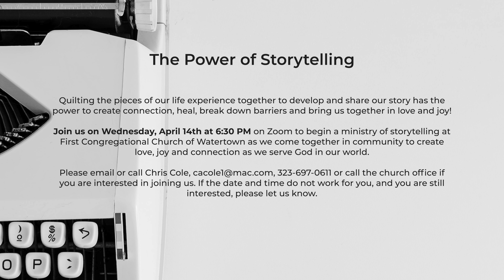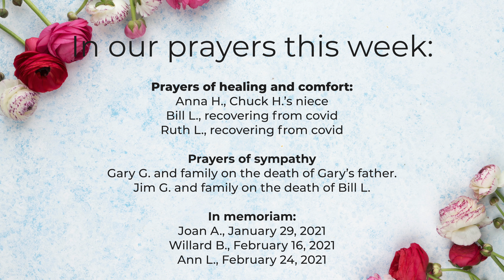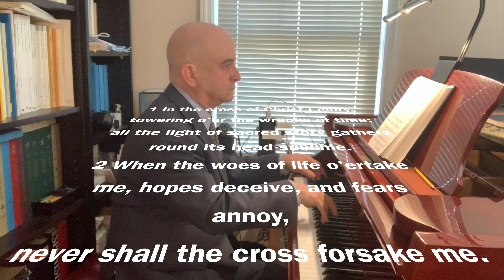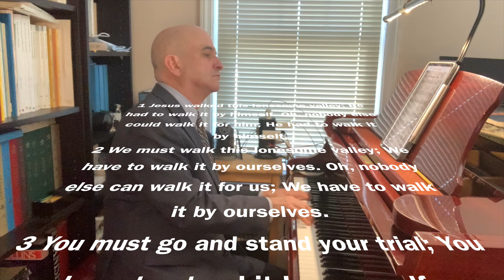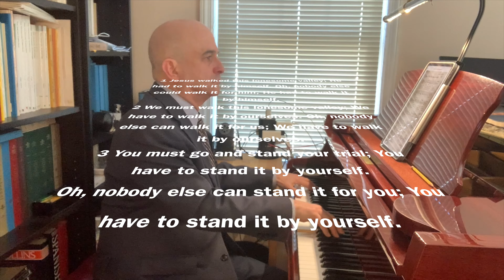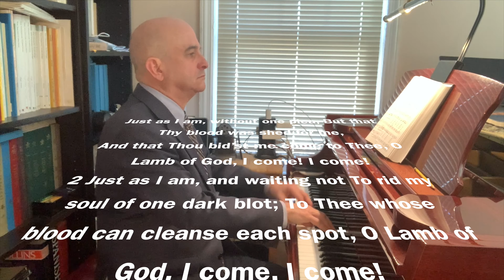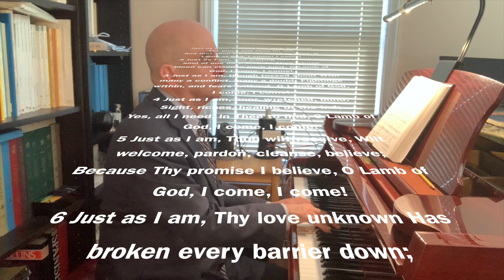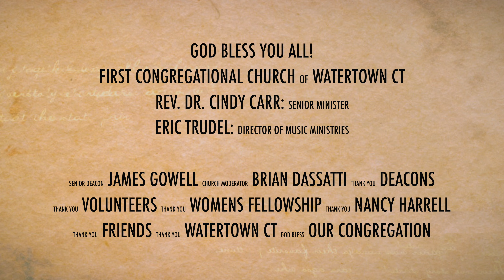February 28 2021 Online Worship Service Up to 4K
First Congregational Church Watertown CT online worship service